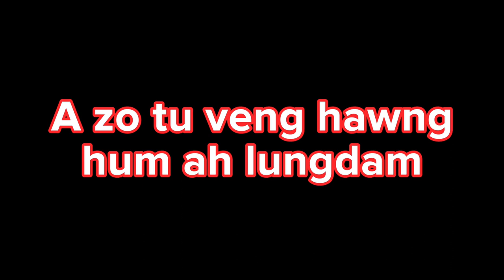Thing ngah aat daan nilaan piah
Thiang2 Nu